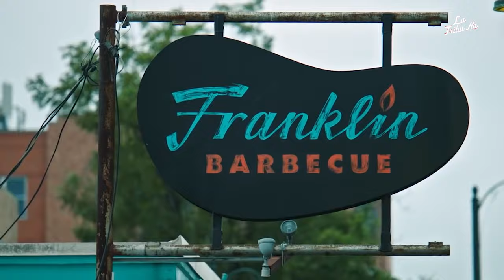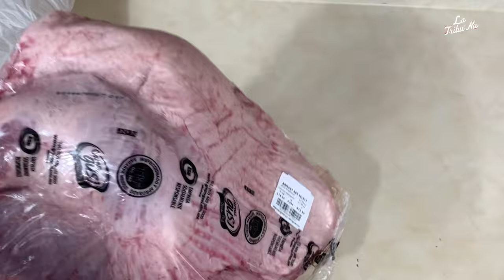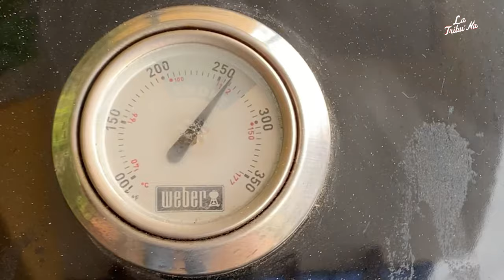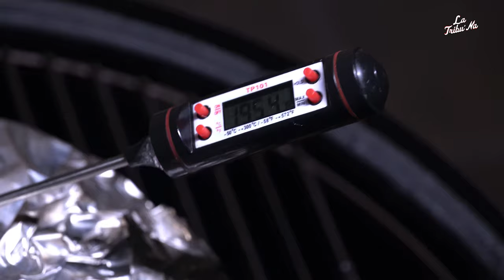Así se prepara el mejor BRISKET del mundo